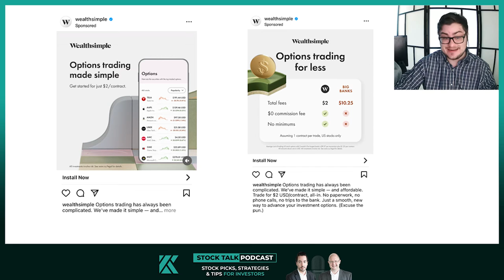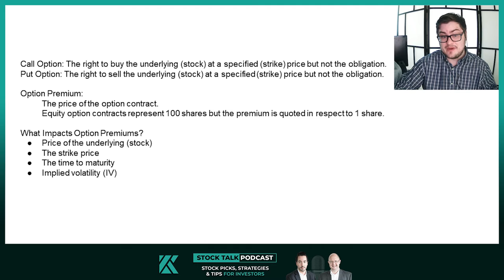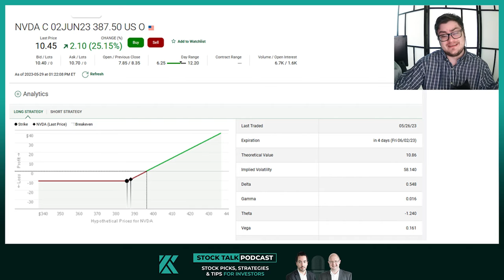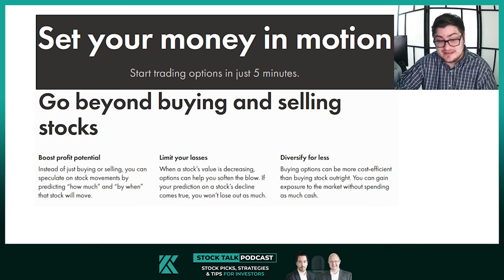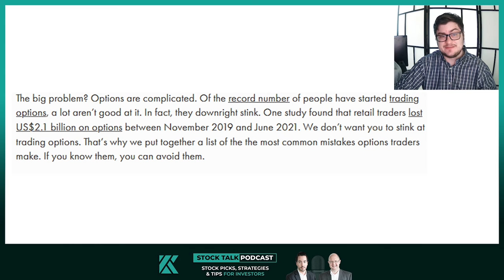Should you Start to Trade Options on Wealth Simple?